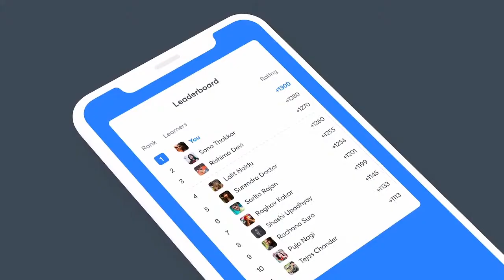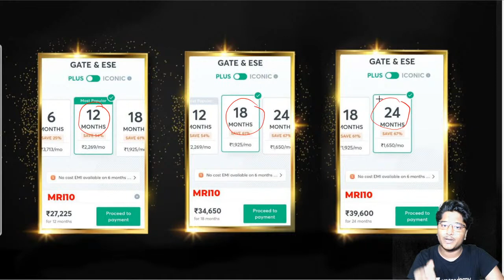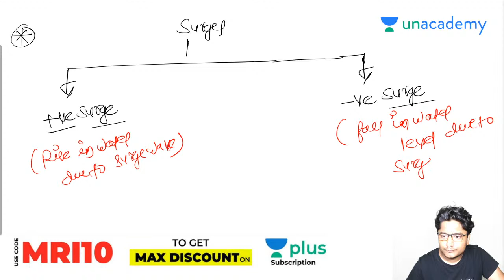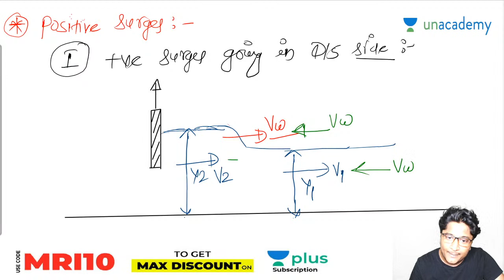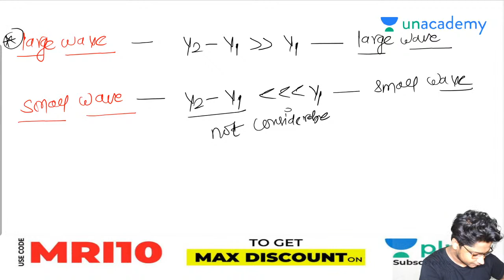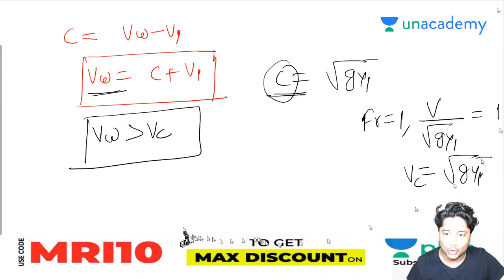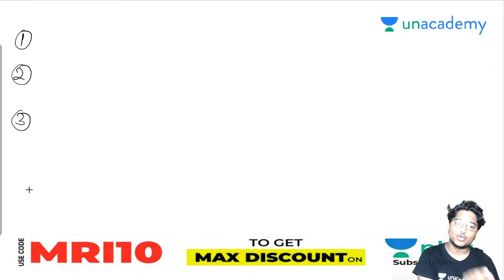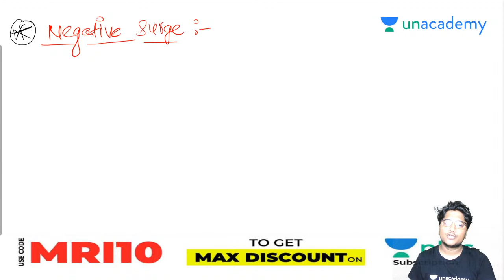Surge | L - 3 | Open Channel Flow | GATE2022 | Mrigank Sir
Welcome, everyone in this video, Mrigank Sir will cover "Surge" from "Open Channel Flow" for GATE & ESE exams.

Mrigank Saurav and other Top Educators take classes on Unacademy App.

Unacademy Subscription Benefits:
1. Learn from your favourite Educator
2. Dedicated DOUBT sessions
3. One Subscription, Unlimited Access
4. Real time interaction with Educators
5. You can ask doubts in live class
6. Limited students
7. Download the videos & watch offline

Get the GATE & ESE Iconic Advantage:
1. Personal Coach
2. Study Planner & Bi-weekly Reviews
3. Dedicated Doubt Clearing Space
4. Personalized Test Analysis
5. Study Booster Sessions
6. Preparatory Study Material
7. All the Unacademy Subscription Benefits